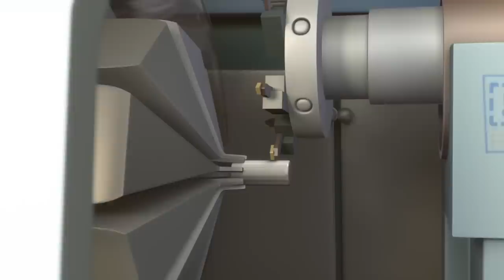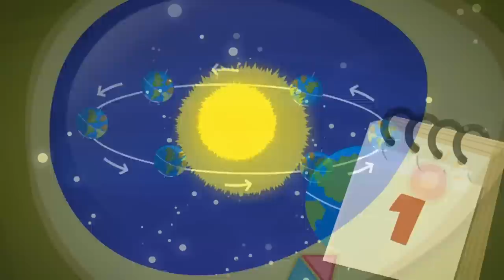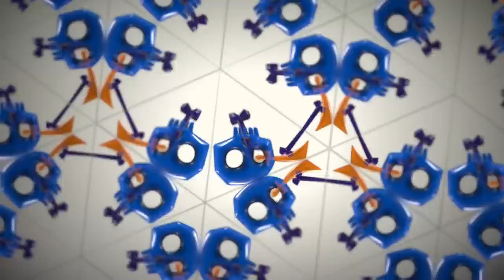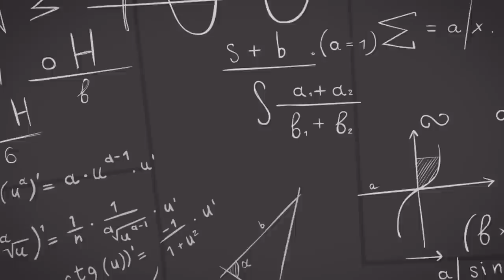What made Tom Thomas ANGRY?! | The Fixies | Animation for Kids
Nolik is sad that he can't go sledding with Tom Thomas, and so he pours oil on the desk to make it super slippery. Unfortunately his whole Fixie family ends up getting stuck in the oil slick.

00:00:00 - Friction
00:05:10 - The Camera
00:10:22 - The Pack-o-mat
00:15:38 - The Drum
00:20:47 - The Chain Reaction
00:26:00 - The Disguise
00:31:14 - The Stain
00:36:27 - The Wires
00:41:37 - The Team
00:46:51 - The Doorbell
00:52:01 - The Clocks
00:57:14 - The Barcode
01:02:23 - Modeling Clay
01:07:34 - GPS
01:12:45 - The Prosthesis
01:17:56 - The Level
01:23:06 - The Globe
01:28:16 - The Vent
01:33:26 - Nolik's Cube
01:38:37 - The Kaleidoscope
01:43:46 - The Armor
01:48:58 - The Talking Doll
01:54:06 - Tubes
01:59:17 - The Crowbar
02:04:32 - The Catapult